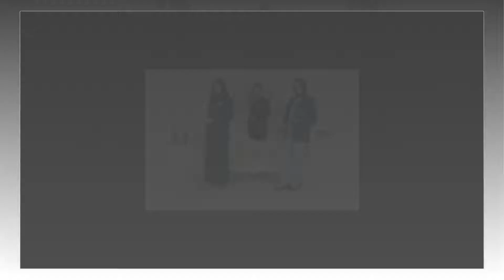Photo Studio | foto group | foto group sd,smp,universitas | Mas Mal Studio